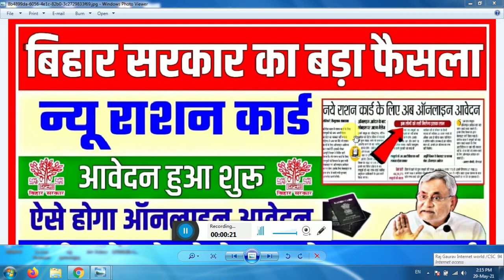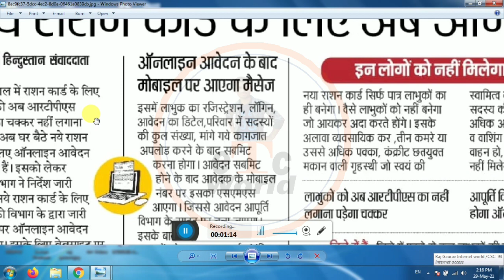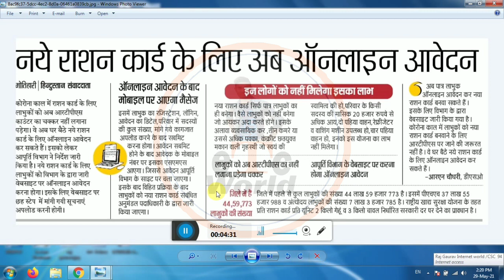bihar ration card online apply 2021 | बिहार राशन कार्ड फिर से आवेदन शुरू 2021 ,new ration card 2021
बिहार राशन कार्ड  फिर से आवेदन शुरू 2021 | bihar ration card online apply 2021 |new ration card 2021

✩｡:*•. ❁ Important Links ❁ .•*:｡✩

✩｡:*•. ❁ Hastags ❁ .•*:｡✩